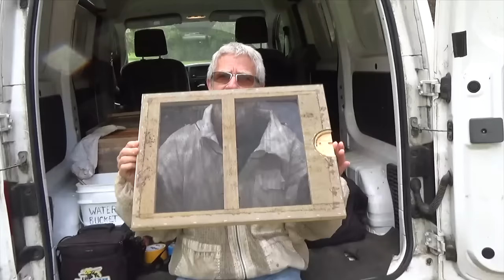For new and old beekeepers using a doubled screened dividing board to split a beehive is VERY easy.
I'd love to have you consider becoming a member to my channel and receive special perks. Click the link below to find out how to make it happen:

And thank you all very much for becoming members, your generosity warms my heart.

Once again, the season of the bee begins, it's time to make splits...at least in Southeast Louisiana. And once again, I do my annual video on how to use a doubled screened dividing board. Not much has changed since the last time I posted a video on this subject except more and more beekeepers are getting exposed to using them to make splits and finding out how simple and effective it is to use one. Let me know what you think. God's peace.
Mr. Ed